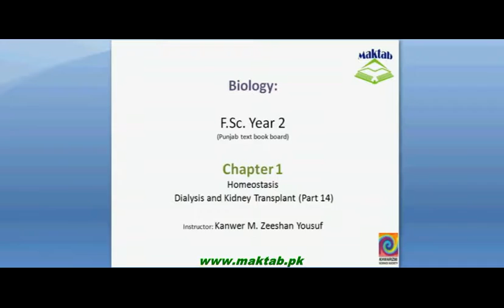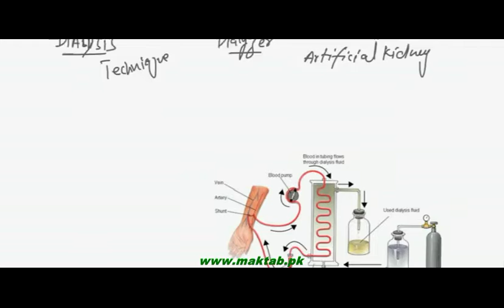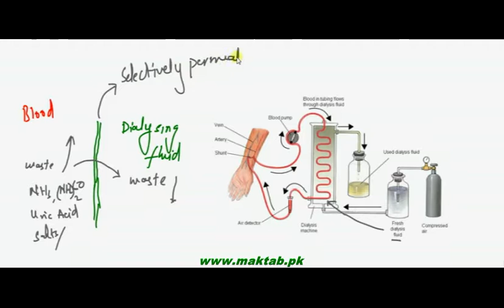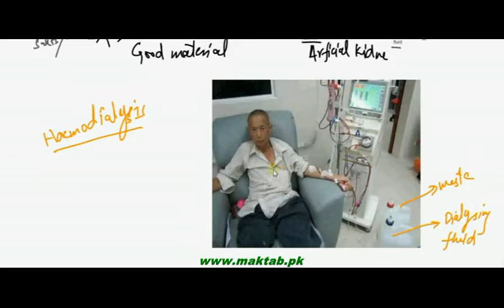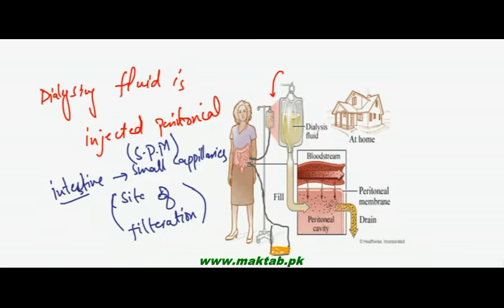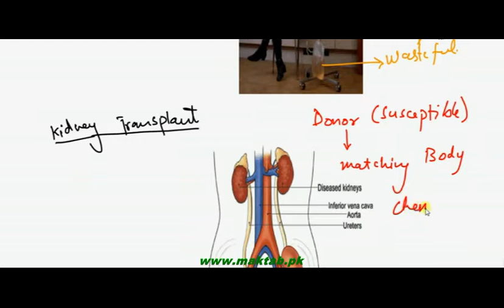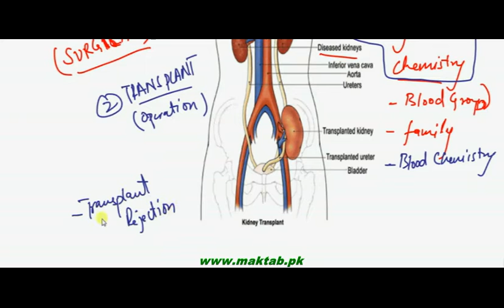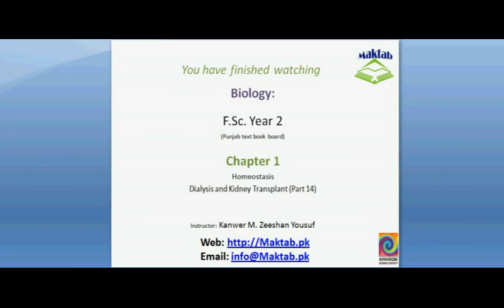FSc Biology Book2, CH 15, LEC 14; Dialysis and Kidney Transplant